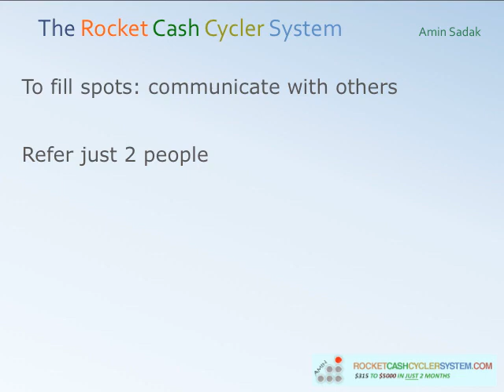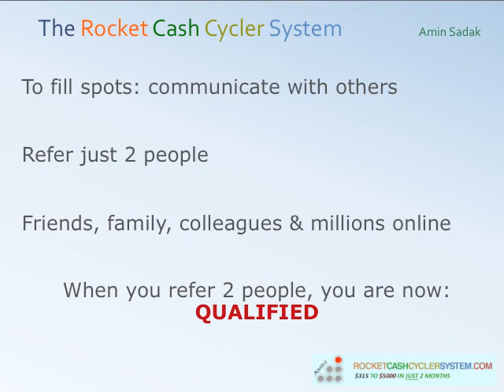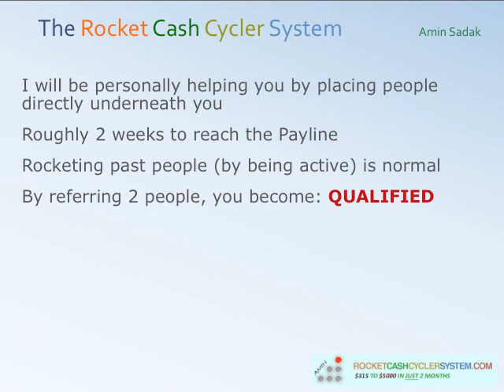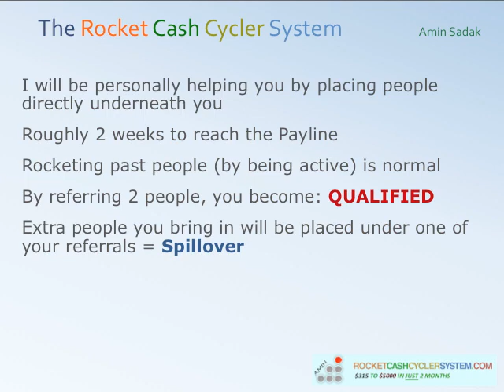Rocket Cash Cycler - The Wealth Finders -Lesson Three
Lesson 3

The Wealth Finders

Kent and Charles